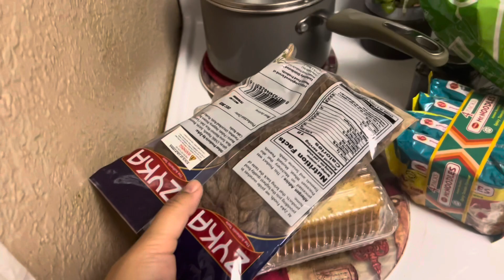বছরের দ্বিতীয় দিনটি কেমন গেল..//রান্না না করে সারাদিন কী করলাম মা মেয়ে //day in my life ..vlog 48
Hey Everyone 🥰
Assalamualikum ,

And Don’t forget to like 👍,comments,&share.